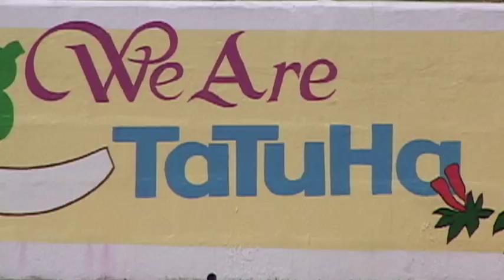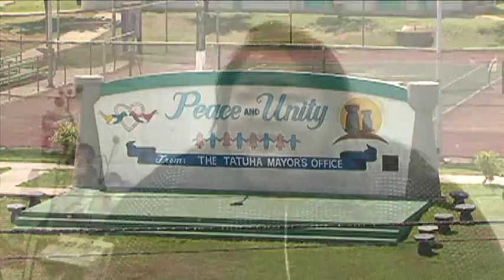Island mayors remember Frank Blas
Governor Eddie Calvo has declared a state of mourning for the island following news of the passing of former Tamuning Mayor Frank Blas. A Mayor, Father, and Friend who many say strived to better his village.